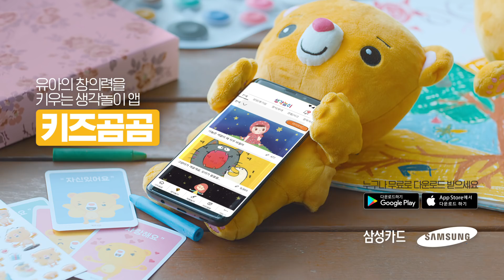[삼성카드 커뮤니티서비스] 모이면 힘이 되니까!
아기의 일상을 함께 나누고 싶을 때,
우리 집 멍뭉이를 더 잘 알고 싶을 때,
나이를 잊고 함께 이야기 하고 싶을 때,
아이의 생각을 키우고 싶을 때
혼자 고민하면 어렵잖아요~

우리 여기로 모여요~ 모이면 힘이 되니까!